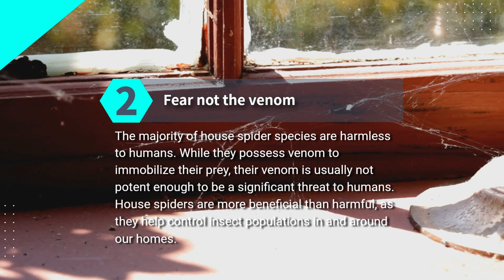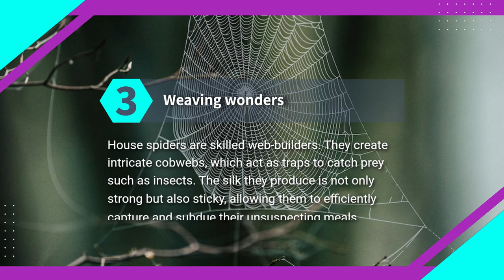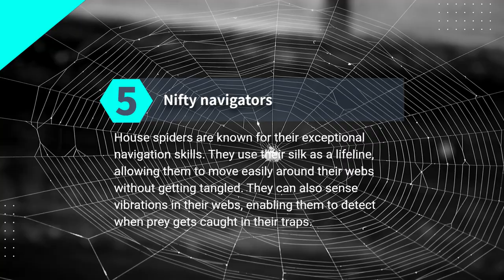Embrace the Elegance, Witness the Web: House Spiders - Nature's Tiny Architects Weave Their Magic!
Take a brief but fascinating glimpse into the world of house spiders! In this quick video, we showcase the incredible abilities of these remarkable arachnids that coexist with us in our homes. Watch as they skillfully construct their intricate webs, showcasing their precision and agility. Marvel at their adept movements as they navigate the nooks and crannies, hunting down their prey with stealth and efficiency. Learn about their vital role in maintaining a balanced ecosystem by keeping unwanted insects in check. Join us for this captivating journey and witness the wonders of nature unfold right before your eyes. Get ready to be amazed by the elegance and resilience of house spiders in this short and thrilling video!